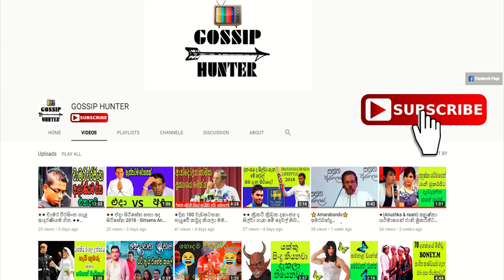★★ Madhu Roxz 2018 ★★ මදු රොක්ස්ට වුන කැත වැඩේ !!